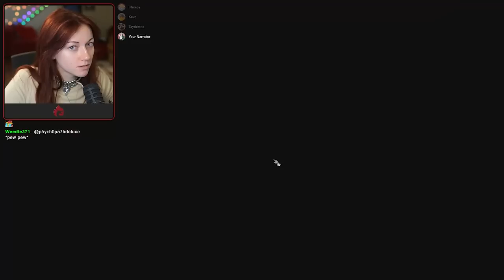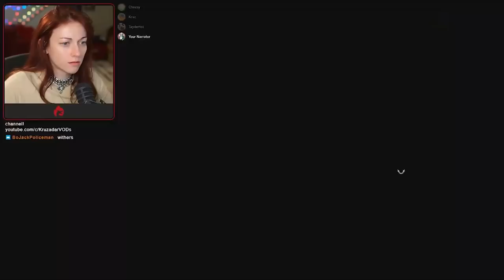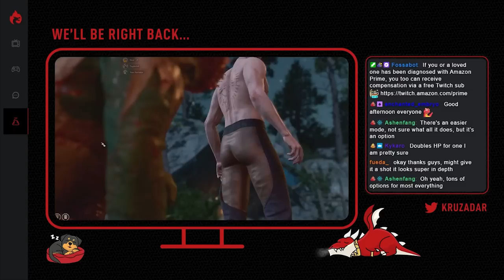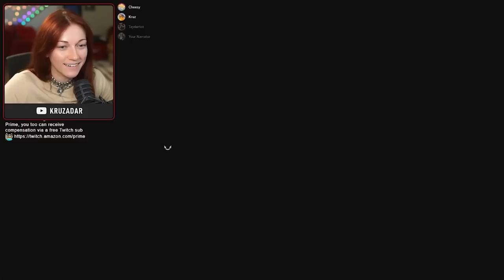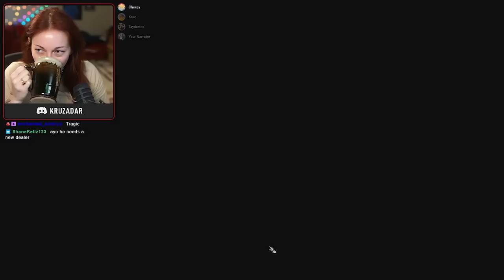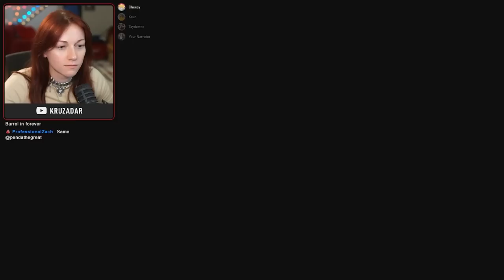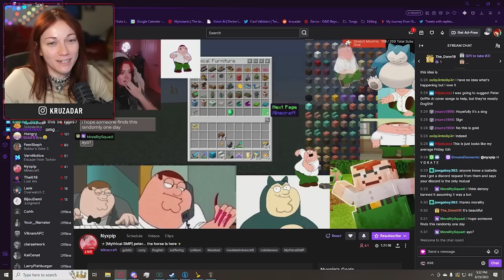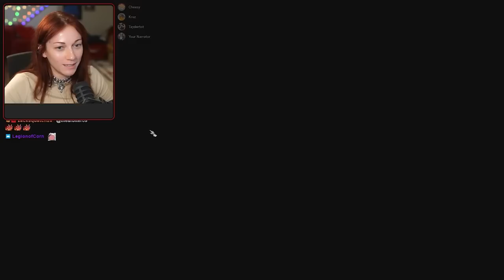We convince Lump and friends to join us!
Watch noobs play Baldur's Gate 3 (Day 4).
What is Baldur's Gate 3? - Baldur's Gate 3 is a role-playing video game developed and published by Larian Studios. It is the third main game in the Baldur's Gate series, which is based on the Dungeons & Dragons tabletop role-playing system.

Upload Schedule: when I feel like it 💩

PEOPLE IN THE VIDEO: @YourNarrator @taydertott @CheesyBlueNips2